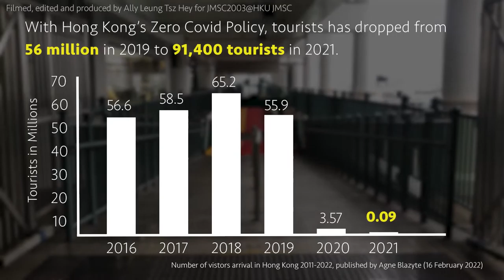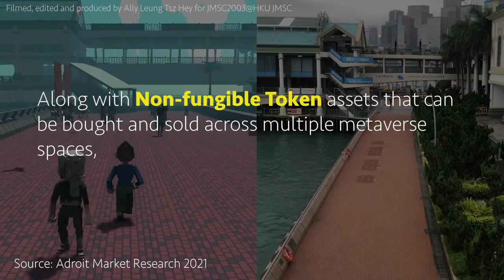Star Ferry: its present and its virtual future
Filmed, edited, and produced by Ally Leung Tsz Hey for JMSC2003 @HKU JMSC.

The icon of Hong Kong Tourism, Star Ferry, has accumulated over HK$70 million of losses since 2019 Summer, said David Chow, the general manager of the Star Ferry Co., Ltd. On 14th March, 2022.

Star Ferry has been in service for over 134 years, and has stood proudly as the icon of Victoria Harbour since. Yet, the current circumstance is threatening the operation of the Star Ferry.

With Hong Kong’s dynamic Zero Covid Policy, Hong Kong tourism has dropped from 56 million tourist in 2019 to 91400 tourists in 2021. Even with travel restrictions being lifted, it is unlikely for touristic arrivals to return to its pre-pandemic levels any time soon.

During this difficult time, The Sandbox, a NFT-based metaverse, announced partnership with South China Morning Post in July 2021 on their project of bringing the cultural experience of the Hong Kong Star Ferry to its virtual world.

“The Sandbox welcomes this partnership with the South China Morning Post as an important milestone in our quest to incorporate diverse cultures and histories in our gaming metaverse,” said Sebastien Borget, COO and Co-Founder of The Sandbox.

With SCMP’s extensive gallery and accounts on Hong Kong history from its 118 years of journalism, along with gaming quests and interactions between users, the project provides a compelling touristic experience while ensuring that the iconic experience of the Star Ferry will remain in the virtual space forever and available to the entire world.

The metaverse experience is built by a local metaverse studio, Index Game, making Index Game the first Hong Kong metaverse agency officially appointed by The Sandbox.

Metaverse, the virtual space for users to interact with each other in their 3D avatars, is expected to reach USD$ 716 Billion of its market size by 2027. Along with non-fungible tokens (NFT) assets that can be bought and sold across multiple metaverse spaces, the market of virtual tourism is expected to reach USD$ 24 Billion by 2028.

Virtual tourism has gain popularity as the workaround since the imposing of travel bans due to the pandemic. Will it be the possible virtual future for local tourism?